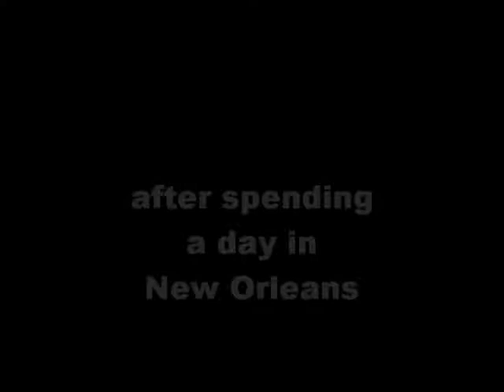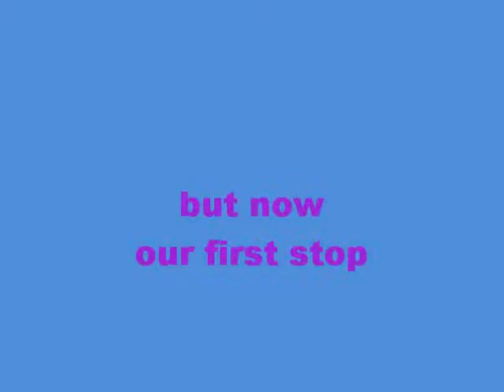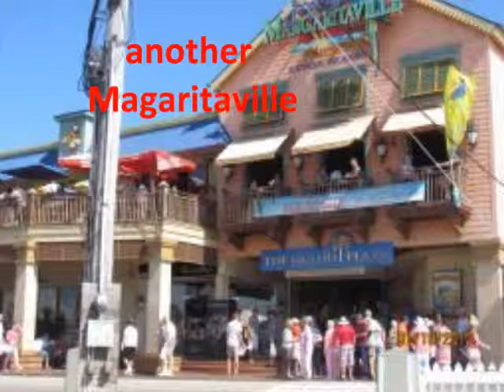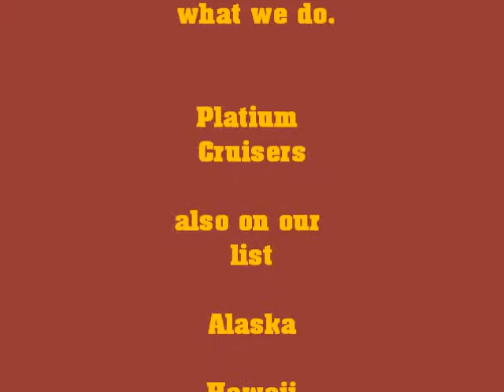Aniversary Cruise 2012 movie